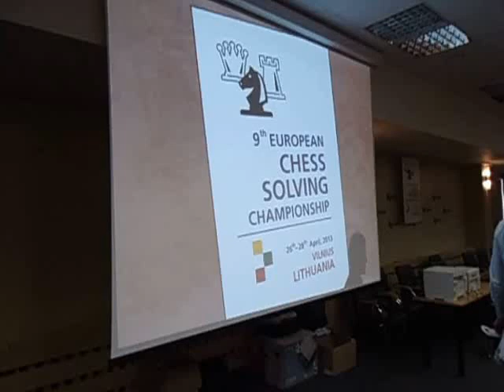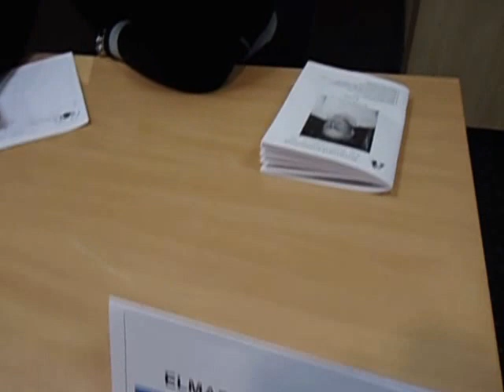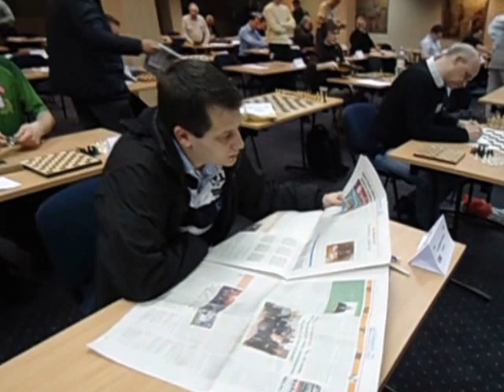9th European Chess Solving Championship April 2013, Vilnius, Lithuania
9th European Chess Solving Championship
April 2013, Vilnius, Lithuania